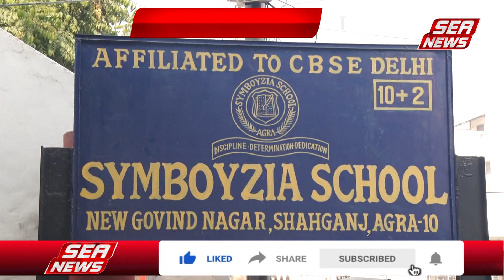सिंबॉयजिया स्कूल का वार्षिक कार्यक्रम